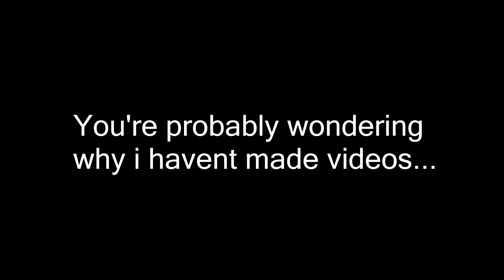TF2Center Is Stupid - Part 1 [Featuring Cuber and Paddy]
So this is what ive been doing for 2 weeks ... Also hi cuber, special thanks to Powah, Cuber, Equal and Paddy for their unintentional cameos XD

channels and steam group :P

Powah did not know i was recording and does not need a plug, he is way bigger than i am XD